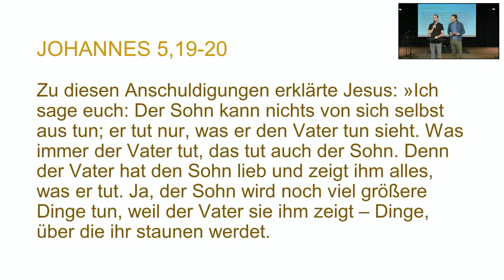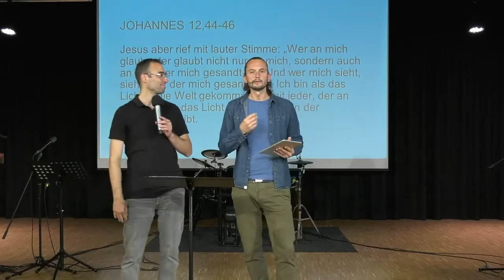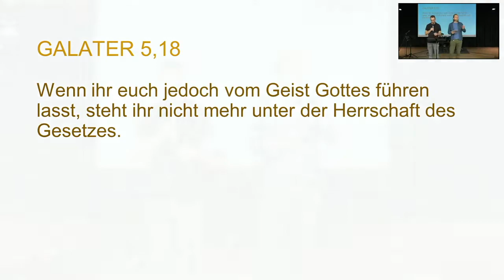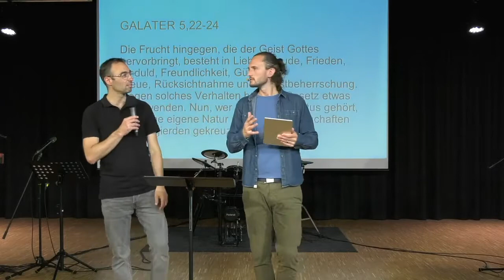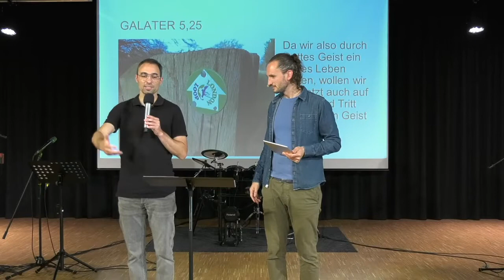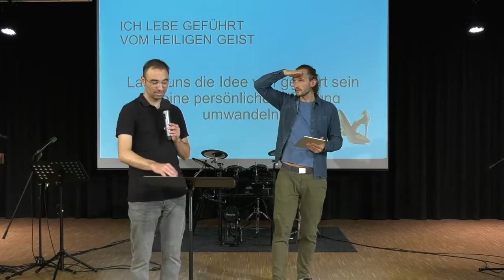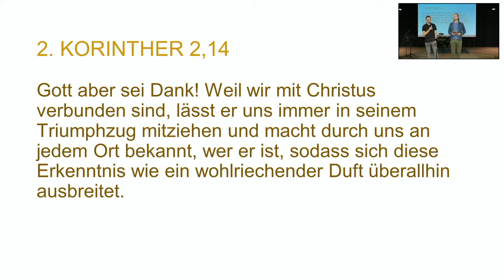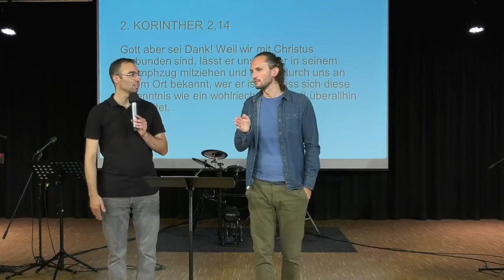2022-07-10 | FOLLOW (4) | Matt France